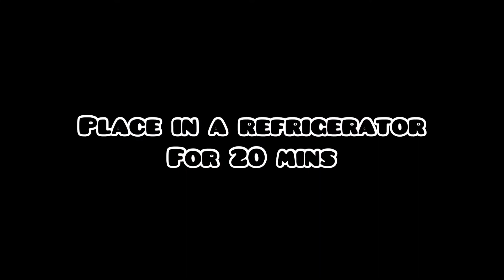Chocolate brownie recipe without measuring cup and baking oven 💖👏🤤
Aoa
Ap es recipe ko zaroor try krein or apna feedback share krein 💖
Must try this recipe 👏
Allah sb ko apni hifazat mein rakhy Ameen 💕